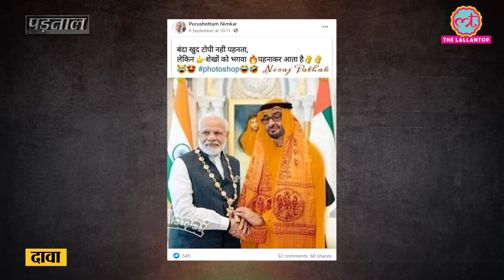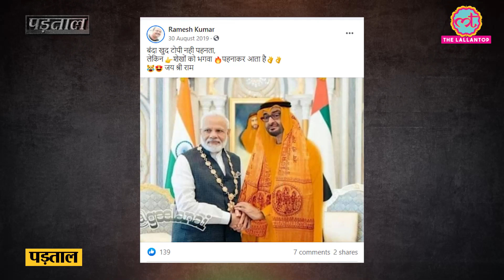PM Narendra Modi को Zayed medal देते Mohammad Al Nahyan ने Ram नाम का चोला नहीं पहना था|Fact Check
Social media users are sharing a photo that claims that an Arab politician wore the saffron dress to meet PM Narendra Modi. A simple reverse brings out the truth. What is the reality, watch this fact check in Hindi to know more.